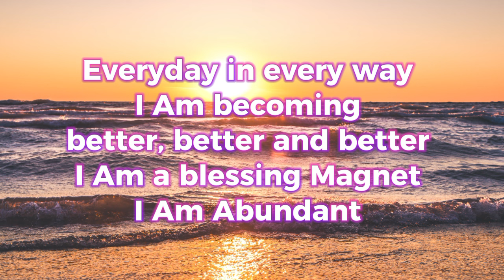PINAKA MASWERTENG AFFIRMATIONS NA KAPAG GINAWA MO SUNOD SUNOD NA SWERTE AT PERA 🍀💵 May 28, 2024